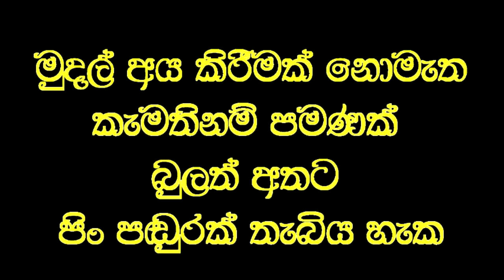රට වෙනුවෙන් දිවි දුන් ලාංකිකයින් ජාතීන් ලෙස බෙදා වෙන්කළේ කවුද ?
Social service
ජාති ආගම් බේදයකින් තොරව රට වෙනුවෙන් සටන් කර දිවි පිදූ මිනිසුන් ජාතීන් ලෙස බෙදා වෙන්කළ බලවේගය විශ්වනාත් වෙදමහතාගේ දැක්මෙන්
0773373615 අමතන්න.